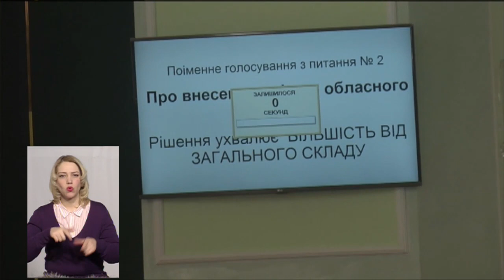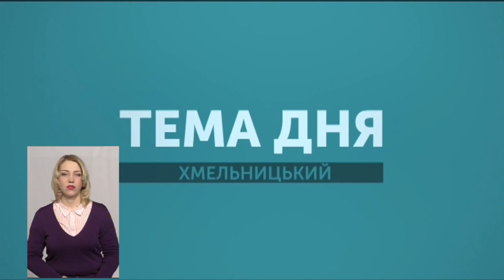ТЕМА ДНЯ 22 02 2019 195 додаткових мільйонів гривень – на медицину Хмельниччини''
На Хмельниччині левову частку зекономлених бюджетних коштів спрямують на охорону здоров’я. Йдеться про 195 мільйонів грн. Відповідне рішення 22 лютого 2019 року  підтримали депутати на позачерговій сесії обласної ради.